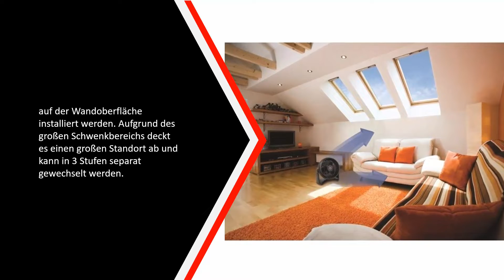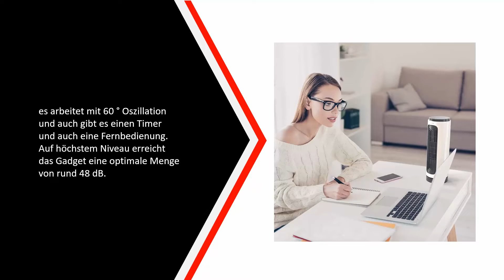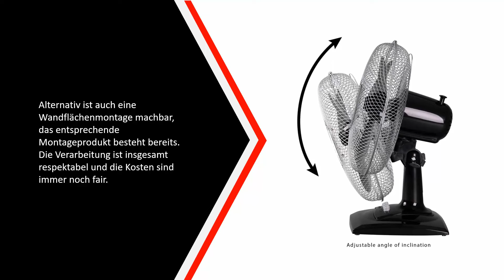Die Besten Tischventilatoren Test 2022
Hier ist die Liste von Die 5 Besten Tischventilatoren Test

1.AEG VL 5529 2in1

2.Rowenta VU2630 Tischventilator

3.ARCTIC Breeze USB

4.Brandson - Tischventilator

5.Honeywell HT-900E